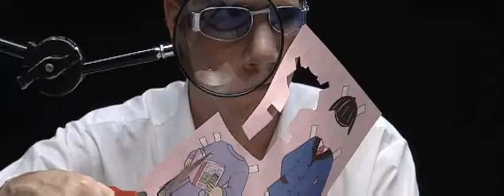DHL Commercial, European Campaign, Tom Sproule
DHL Commercial shot in Sweden with Tom Sproule as primary.